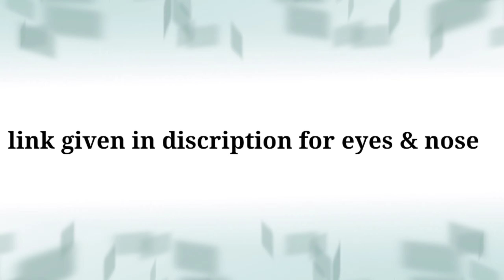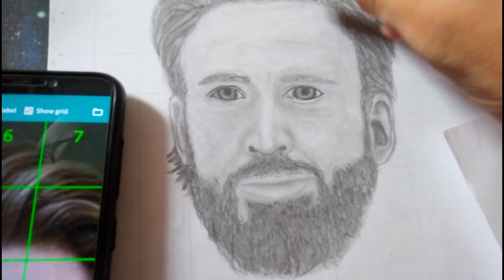captain america |hair & face draw by maclemeet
One hand drawing...
A4 size page
HB-2 & HB-8 PENCIL USE
Cotton use for Blanding